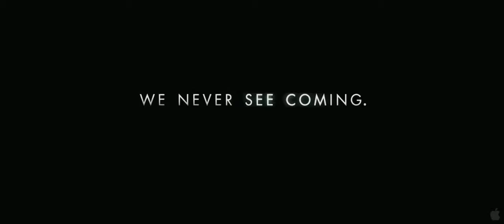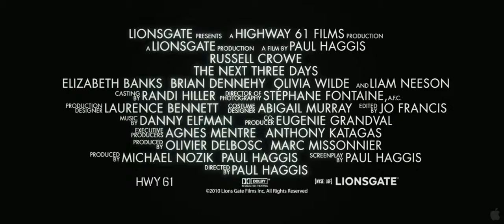The Next Three Days Trailer 1 HD 2010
Life seems perfect for John Brennan until his wife, Lara, is arrested for a gruesome murder she says she didn't commit. Three years into her sentence, John is struggling to hold his family together, raising their son and teaching at college while he pursues every means available to prove her innocence. With the rejection of their final appeal, Lara becomes suicidal and John decides there is only one possible, bearable solution: to break his wife out of prison. Refusing to be deterred by impossible odds or his own inexperience, John devises an elaborate escape plot and plunges into a dangerous and unfamiliar world, ultimately risking everything for the woman he loves.

Cast: Russell Crowe, Elizabeth Banks, Liam Neeson, Brian Dennehy, RZA, Moran Atias, Lennie James

Writers: Paul Haggis

In theaters: November 19th, 2010